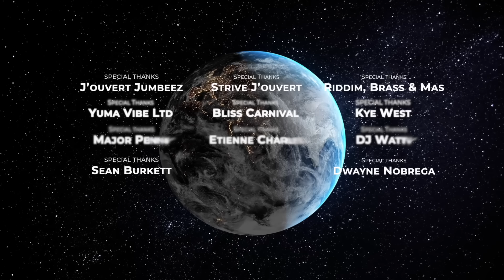Olatunji - Inventor (Official Music Video)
Olatunji - Inventor (Razorshop Roadmix for Carnival 2024)

Produced by: Lyndon Livingstone for Razorshop Productions/ De Red Boyz

Written by: Olatunji Yearwood and Jason "Shaft" Bishop
Music composed by: Scott Galt and Michael Hulsmeier
Additional keys by: Jason "Shaft" Bishop
Trumpet by: Kevyn Lynch
Trombone by: Jomo Slusher
Guitar by: Barry "Barman" Hill
Backing vocals: Olatunji Yearwood and Llettesha Sylvester-Charles
Pan by: Judah Goddard
Mastered by: Andrew Denny @ Drew's Crib
Executive producer: RBZ Records Inc, Olatunji Yearwood, Lyndon Livingstone, Question Mark Entertainment and Jason Bishop

CREW

Director - Brucie Bruce
Executive Producer & Producer - Simon Baptiste &
Carolyn Pasea
1st AC  - Vi.aesth
Co-Producer - Dayana Echegaray
Associate Producer - Mandisa Pantin
Road Manager - Adrian Jack
Security - Officer Edwards
Transportation - Denise Lewis

BANDS

J’ouvert Jumbeez
Strive J’ouvert
Riddim, Brass & Mas
Yuma Vibe Ltd
Bliss Carnival

SPECIAL THANKS

Kye West
Major Penny
Ryan De Gannes
Etienne Charles
DJ Watty
Sean Burkett
Dwayne Nobrega

Culture Shock Music Inc